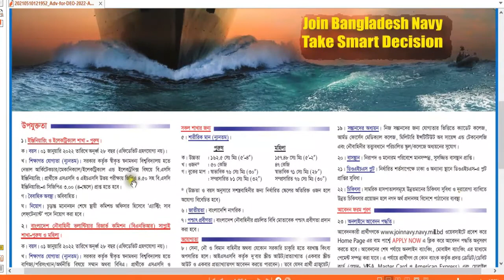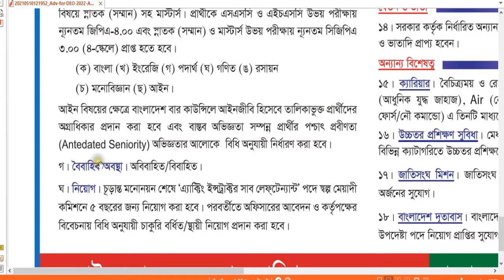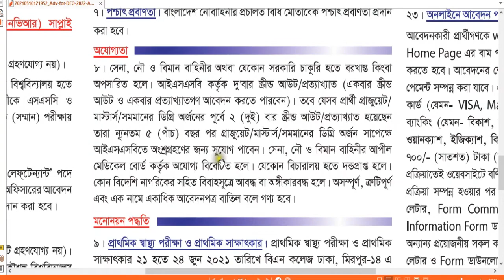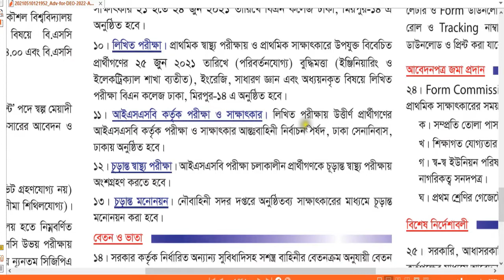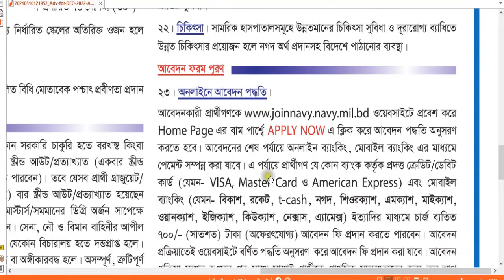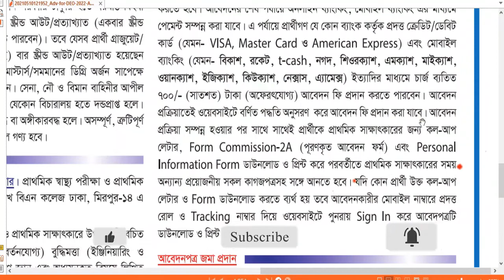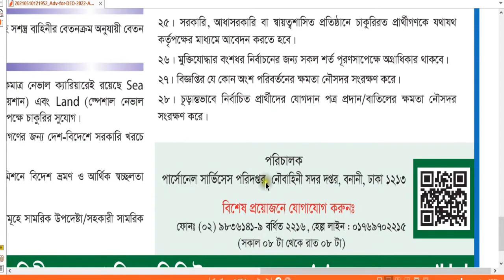বাংলাদেশ নৌবাহিনী বিশাল নিয়োগ বিজ্ঞপ্তি ২০২১ প্রকাশ | Bangladesh Navy Job Circular 2021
Bangladesh Navy New Job Circular 2021 Bangladesh Navy published new job vacancy notice Bangladesh Navy jobs circular offer New vacancy in the post. SSC, HSC Student also apply this Bangladesh Navy govt. Circular January 2021. You have to apply before deadline.

Candidate can check available Navy jobs circular and also know about apply process of Bangladesh Navy to their official Let's check below this navy govt jobs circular.